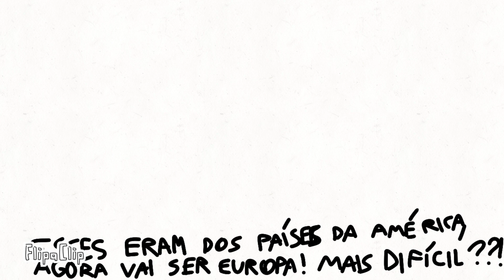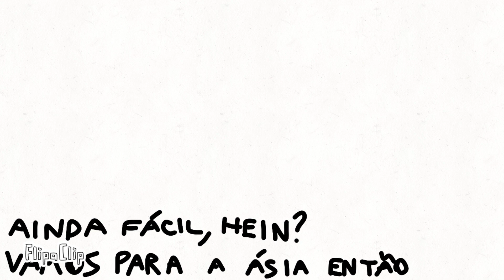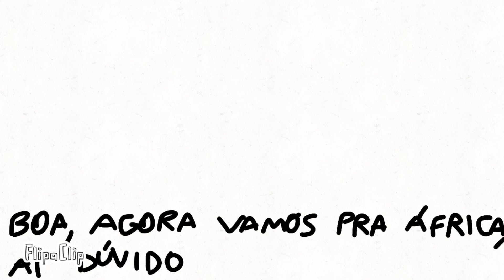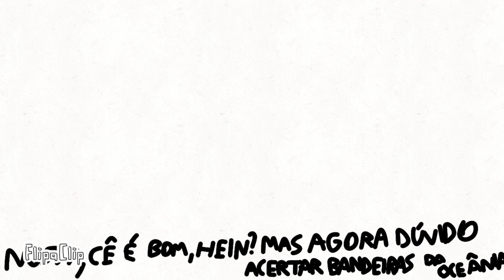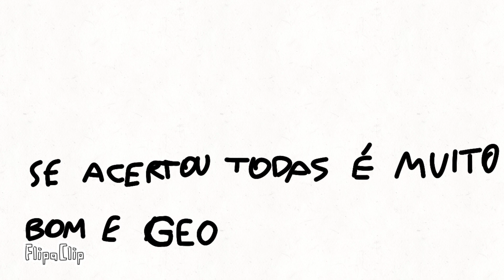quiz de bandeiras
esse é um quiz de bandeiras, vamos ver quantas você acerta e quão bom você é em geografia, se acertou todas é muito bom em geografia, eu sou especialista em geografia, e você? deixe-me saber nos comentários!
divirta-se!